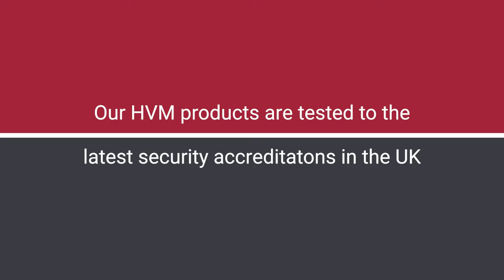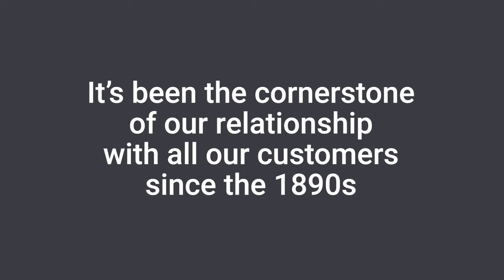Zabezpieczenia antyterrorystyczne: bollardy,słupki,donice,ławki